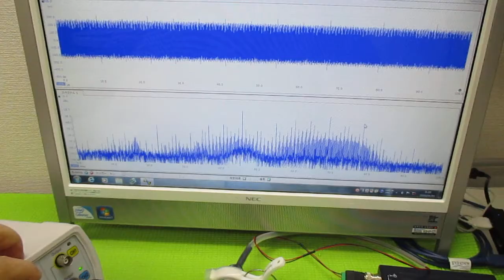オリジナル超音波実験 ultrasonic-labo